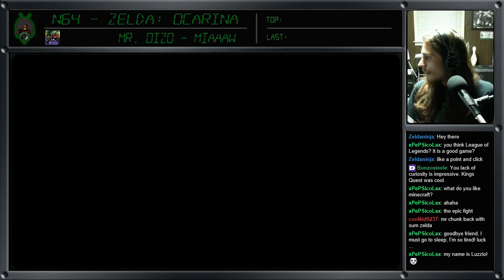Ocarina Ep.5 - We're on our Way Now (Part 1)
SO I'm a big goof, lol, started this episode without the mic on, so if you're confused why there's no sound yeah. Beg my pard'.. Linkzz1 totally saved my behind though. Big shout out to Linkzz1 for sure!

Things got a little separated at the end, somehow my feed dropped, well twice as you may see in Part 2. There'd be a Part 3 but it's literally 58 seconds of me saying peace out. xD